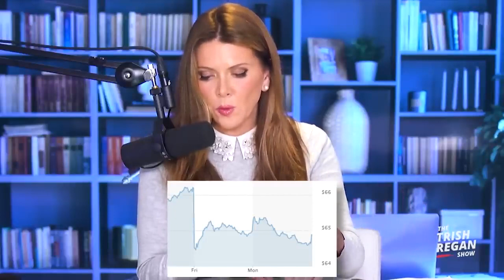One DOOMED Company!